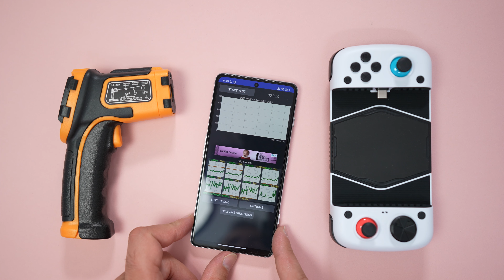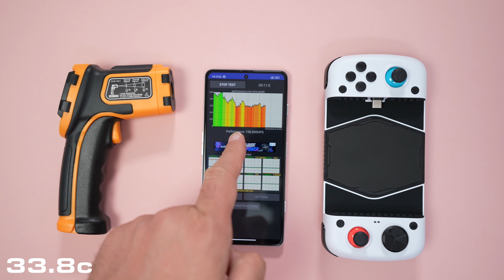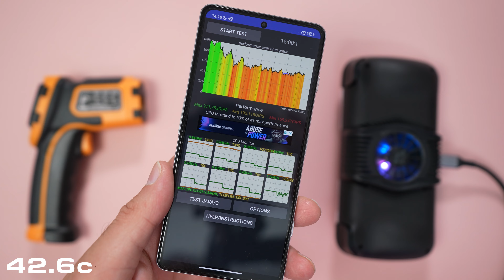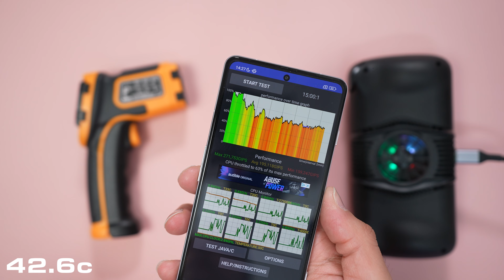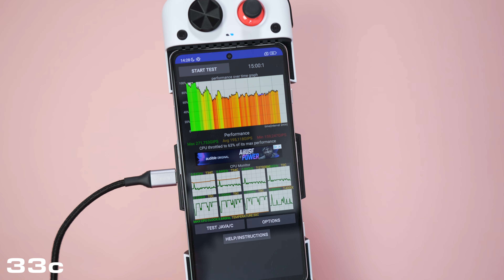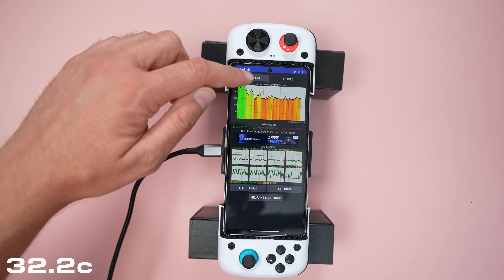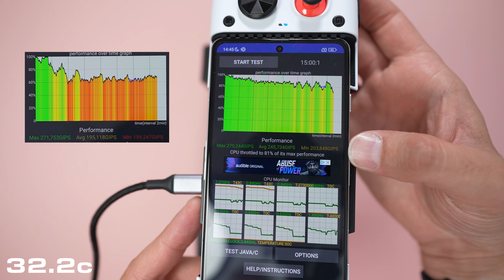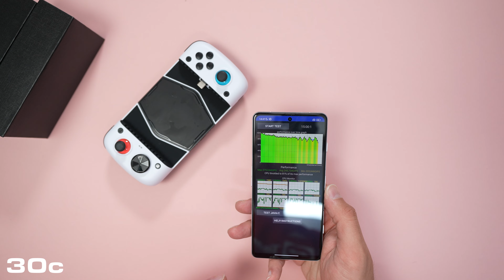POCO F4 GT Throttling & Cooling Test - Will Throttling Be Reduced ?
POCO F4 GT Throttling & Cooling Test - Will Throttling Be Reduced ? This is an experiment. I want to see if cooling of the F4 GT will reduce the amount of throttling on the phone under a stress test. I will be using the Gamesir X3 Type C gaming controller to help cool down the POCO F4 GT! The Snapdragon 8 Gen 1 is a very hot chipset and the F4 GT throttled badly in my last test! In theory, cooling the phone should hopefully reduce throttling.

Devices Featured In Video
POCO F4 GT
Gamesir X3
Infrared Thermometer